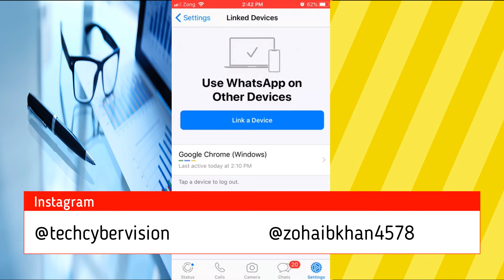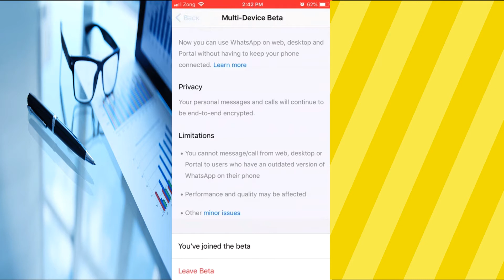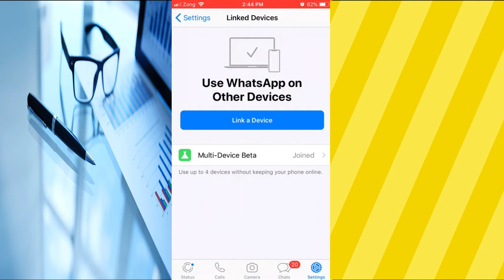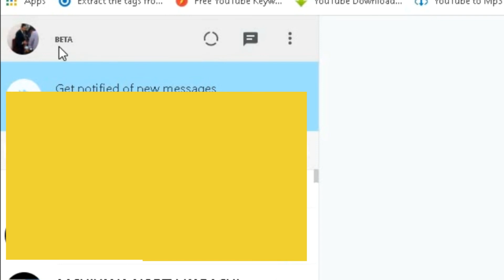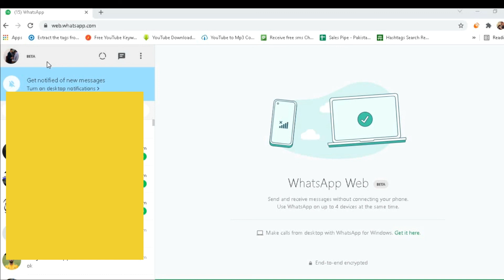WhatsApp beta keep online 24/7 | whatsapp icon | whatsapp business | whatsapp news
WhatsApp beta keep online 24/7 | whatsapp icon | whatsapp business | whatsapp online | whatsapp news | whatsapp group link

Hi Everyone!

In this video i would like to show you that how you can stay WhatsApp web online without internet on your original WhatsApp,

just whatsappscan on your another device and keep connected every time without your original WhatsApp account whatever where is your mobile, but now you can easily WhatsApp online every time on your another device by this beta WhatsApp version

Furthermore I would like to tell you that in this topic I am sharing with you the best update now you can stay whatsapp  online for 24/7, by this method now you don’t need to online your phone once you connect your whatsapp icon I mean whatsapp beta icon enable in the settings, now normal whatsapp and whatsapp business both have the beta features itself, this is best whtasapp news that beta is in live mode nowadays, you can avail this feature of whtasapp 24/7 online on secondary devices for your both whatsapp and whatsapp business

Topic Covers:
yo whatsapp
whatsapp business
ns whatsapp
whatsapp apkpure
whatsapp about
whatsapp uptodown
uptodown whatsapp
tm whatsapp
gbwhatsap
pink whatsapp
gbwatsapp
whatsapp business
whatsapp icon
whatsapp online
whatsapp news
whatsapp logo
whatsapp backup
whatsapp android to iphone
whatsapp gruppen
whatsapp gruppen link
whatsapp mac

Mobile Ko PC Kasy Bnay?? How to Install Windows 10/8/7/XP on your Phone (APK File Size Only 7.53 MB)

ctrl A to Z shortcut keys Complete 2021 | CTRL Shortcut Keys To Computer From A to Z

How To Post On Instagram From Computer 2021 | Upload Photo and Video On Instagram From PC 2021

If you found this video helpful, so please share you remarks in comment sections below.